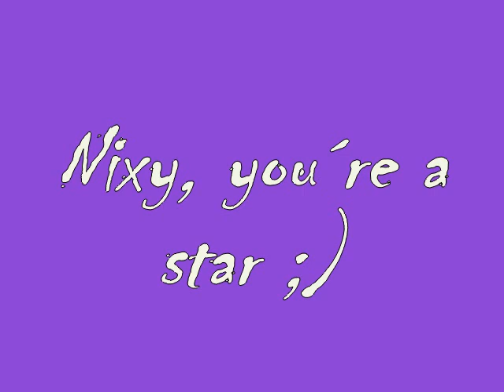Belo Belo -- Tamni Vilajet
Ventilator 202 vol. 3

Arranged By -- Belo Belo
Drums -- Dragan Keckarević
Guitar -- Miroslav Šen
Lyrics By -- Predrag Milićević
Saxophone [Alto] -- Petar Erak
Saxophone [Tenor] -- Vladan Miljković
Synthesizer -- Miroslav Cimpl
Trumpet -- Dejan Đurđević